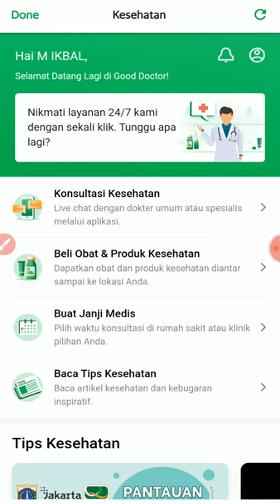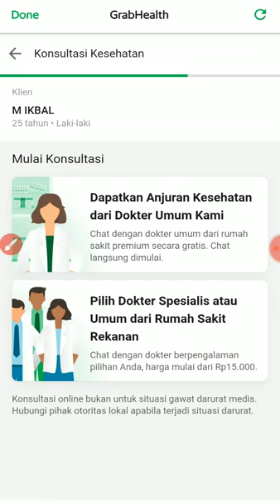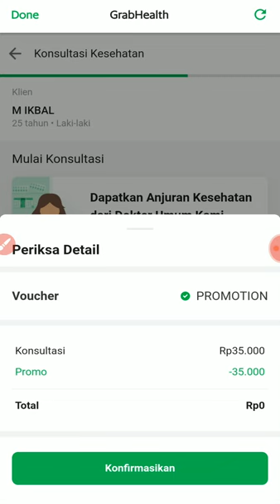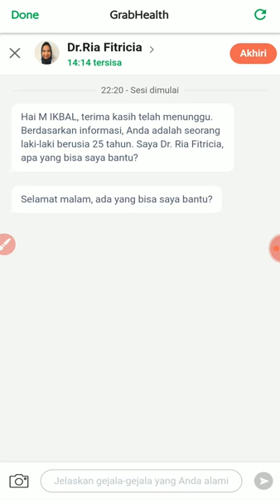Cara Mudah Konsultasi Kesehatan Tanpa Harus Pergi ke Rumah Sakit